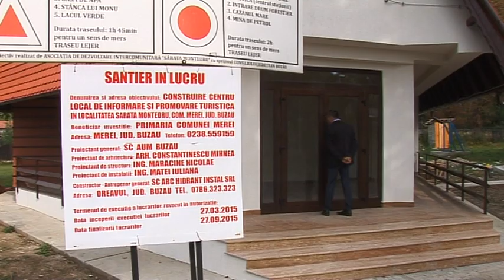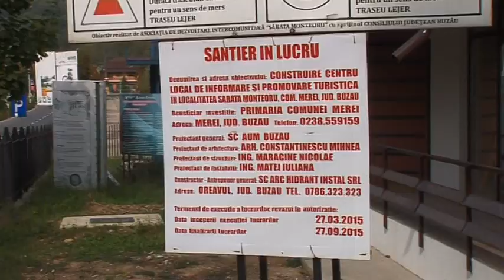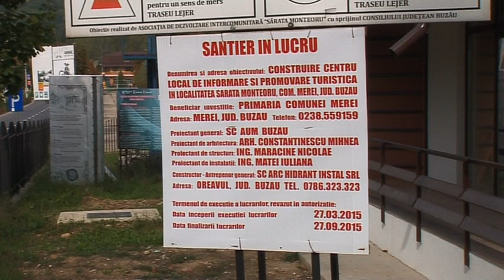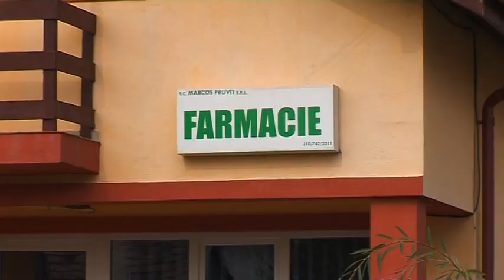MEREI, OGRAZI, LIPIA